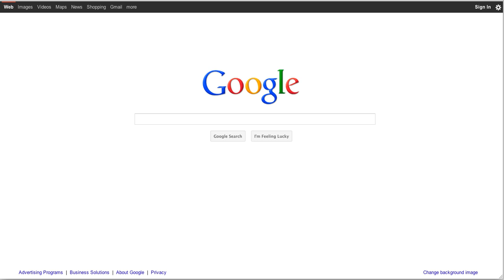Google gets mad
Google got mad today ;D